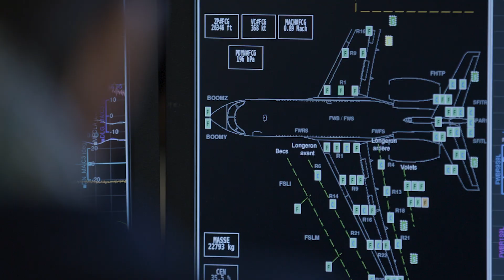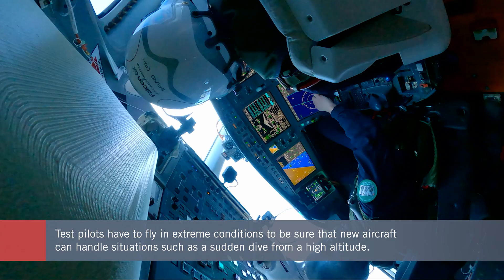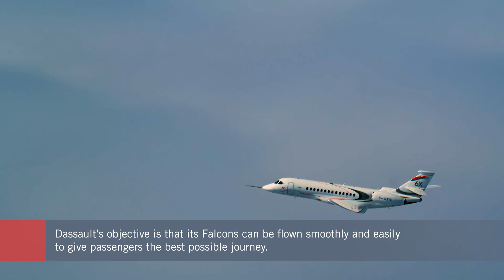Dassault’s Chief Test Pilot Provides a Glimpse into the Falcon 6X Testing Process – AIN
Dassault chief test pilot Philippe Duchateau started flying in the French air force and now his job is to ensure that new Falcon business jets are safe and deliver the performance promised to customers. He told AIN about his current mission to complete flight testing needed to certify the new Falcon 6X twinjet and how this has involved flying through icing conditions over Norway and maneuvering the 6X into high-speed dives to test its limits.